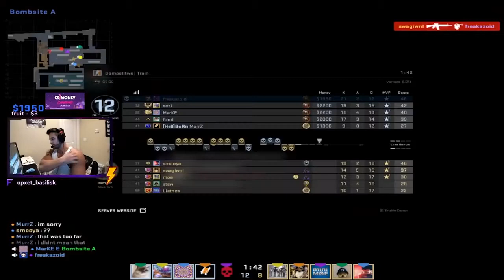FREAKAZOID VS STEWIE2K & SWAG!! - Stream Highlights - Faceit CSGO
Ryan "freakazoid" Abadir (born November 25, 1992) is an American professional Counter-Strike: Global Offensive and former professional Counter-Strike: Source player who currently plays for Swole Patrol.

History
Counter-Strike: Source
2010-05-?? – 2010-??-??Area 51 Gaming
2012-01-?? – 2012-03-??Swole Patrol
2012-04-?? – 2012-07-??Netcode Illuminati
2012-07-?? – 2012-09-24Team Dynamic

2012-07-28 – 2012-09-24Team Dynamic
2012-??-?? – 2013-??-??Frost Gaming
2013-??-?? – 2014-03-??Homeless
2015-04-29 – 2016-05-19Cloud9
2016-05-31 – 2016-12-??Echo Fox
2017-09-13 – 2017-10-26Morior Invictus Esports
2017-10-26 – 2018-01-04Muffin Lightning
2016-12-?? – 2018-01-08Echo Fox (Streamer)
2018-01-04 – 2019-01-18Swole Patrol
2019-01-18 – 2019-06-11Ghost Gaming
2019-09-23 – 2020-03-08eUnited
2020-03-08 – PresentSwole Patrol